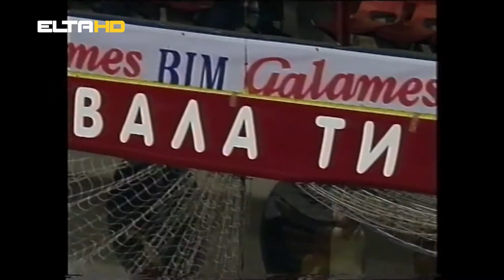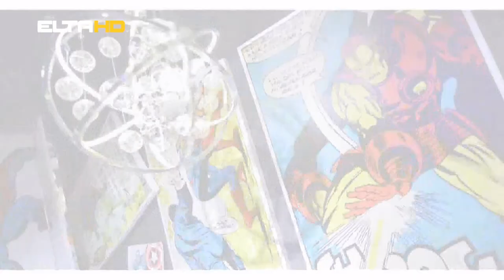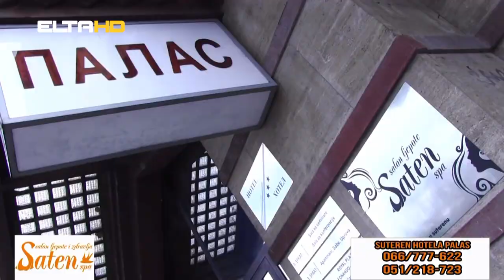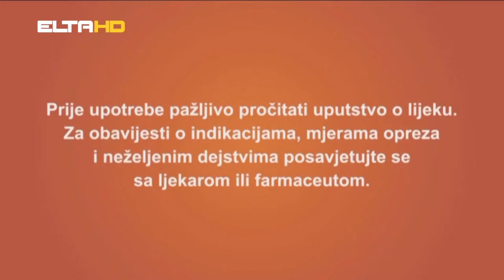ZENSKI KUTAK SLADJANA GOLIC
Ženski kutak - 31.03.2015. - Elta 1 HD
Gošća: Slađana Golić, košarkašica i menadžer u turizmu